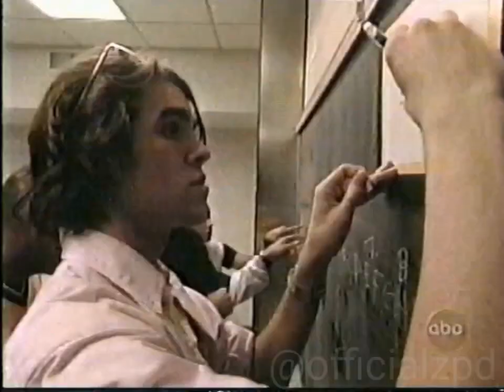American Broadcasting Company Lizzie McGuire "Gordo and the Magic Dwarves" Closing credits 5/28/2005